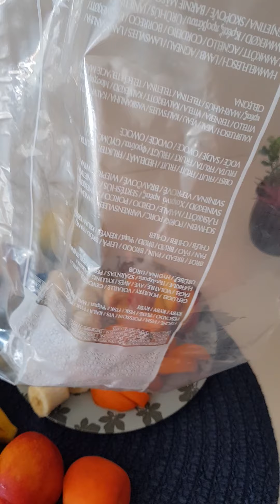Astuce anti gaspillage de fruits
Ne jetez rien gardez vos fruits au congélateur pour les préparations des jus ou des smoothies